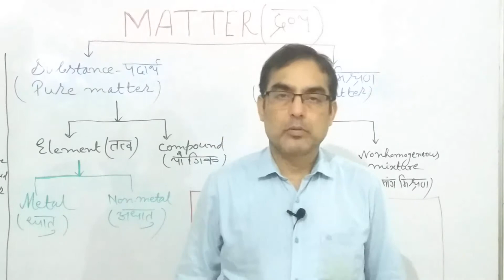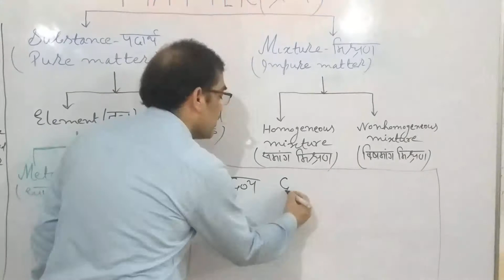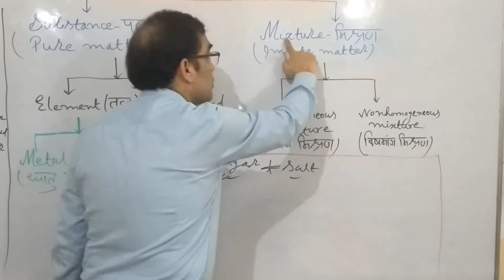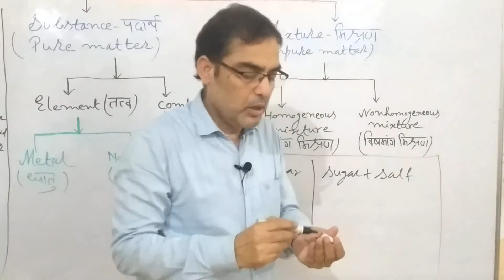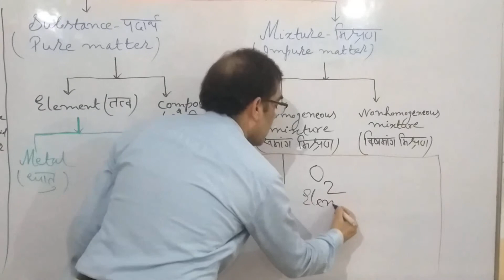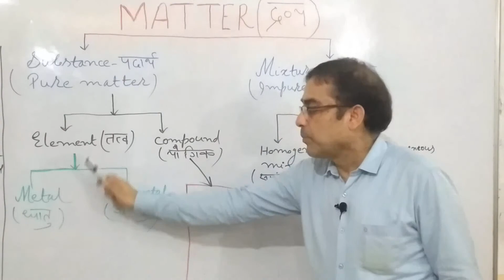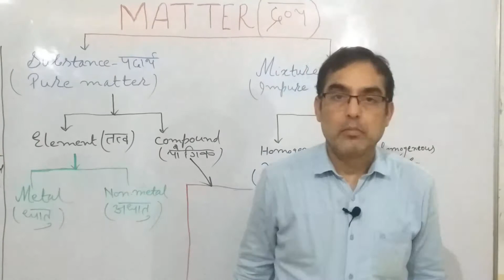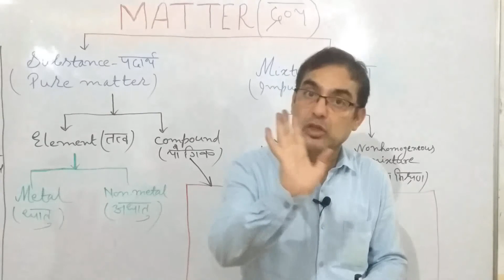FLOW CHART OF MATTER : CLASS : 8-10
Matter,state of matter,solid,liquid,gas, substance, mixture,type of mixture, homogeneous mixture,non homogeneous mixture, element, compound,metal,non metal